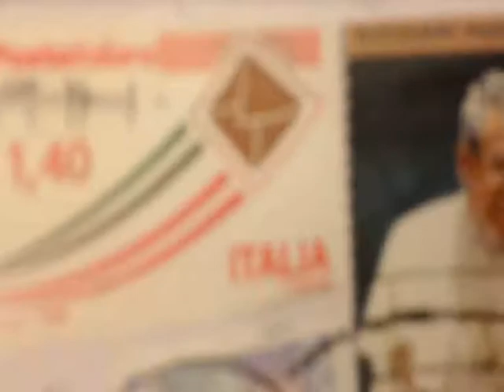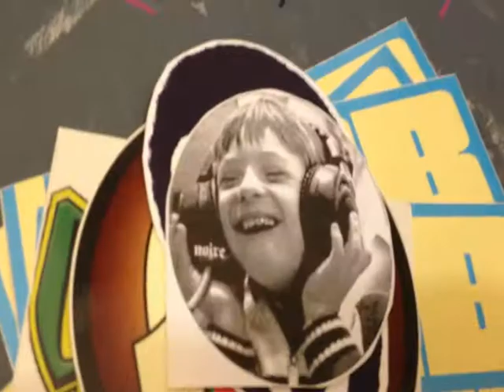Trade Stickers (SPUD, RAB, FLUFF)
FLUFF TRADE With SPUD, RAB

ロボットと綿毛貿易は殺します